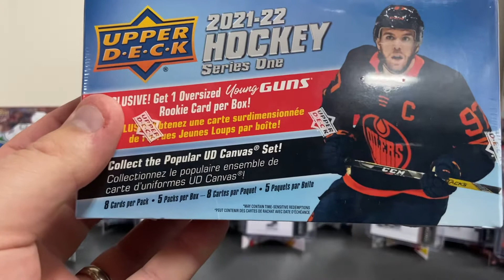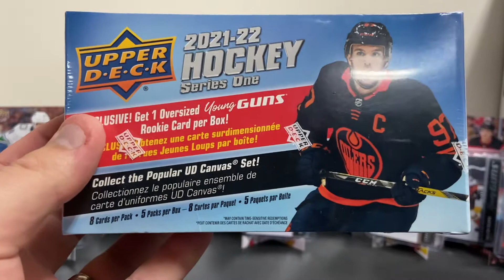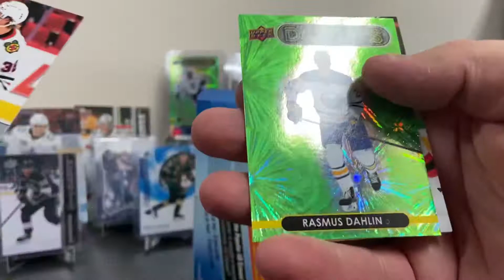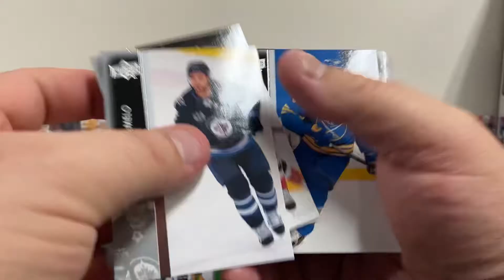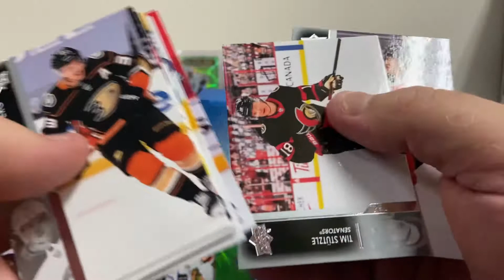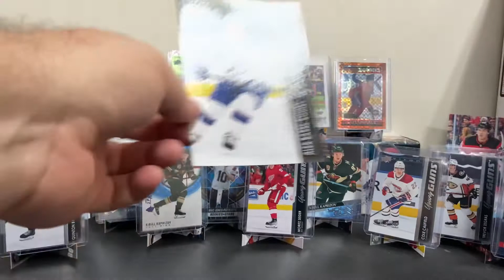🏒🏒 21-22 YOUNG GUN HUNTING! 🔥 LETS PULL SOME FIRE!! 🏒🏒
Hello everyone thanks for watching the channel welcome back got another hockey video coming back at ya this time we’re doing some young gun hunting we are looking at series one from 2122 upper deck we are hoping to pick up some young gun that we don’t have maybe a couple inserts there’s honor roll there is dazzlers there’s all kinds of cool stuff we can pull from so I hope we get some fire thanks for watching and I hope you enjoy the video